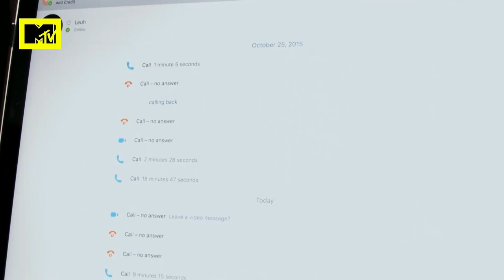Leuh & Justin | Happiest Endings On Catfish: The TV Show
Revisiting some of MTV Catfish: The TV Show's most memorable moments: Leuh could not get Justin to meet up with her no matter how much she tried, so she enlisted the help of Max and Nev to get to the bottom of this mystery. Luckily, things actually seemed to work out!